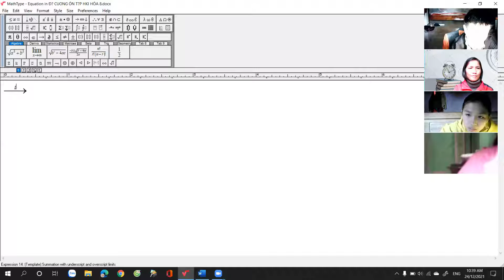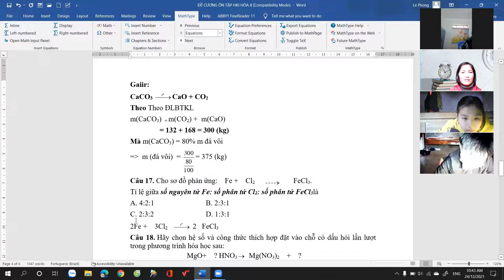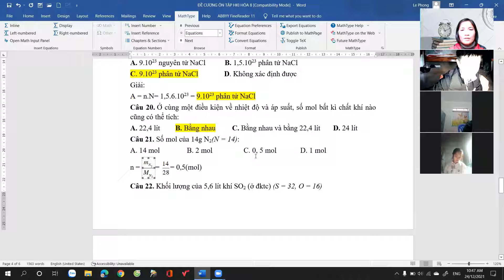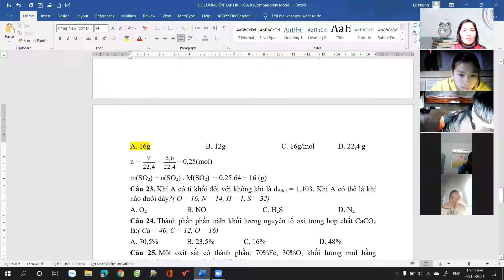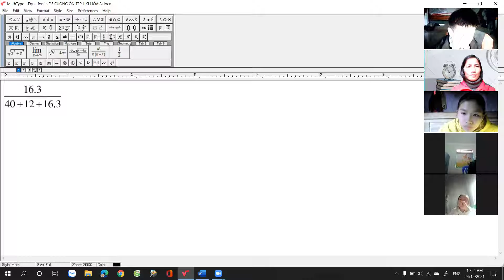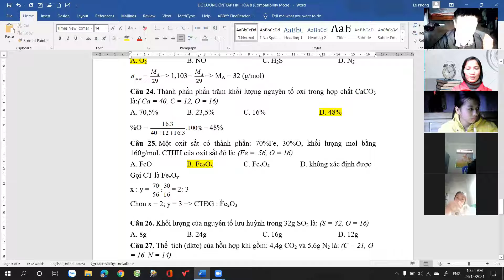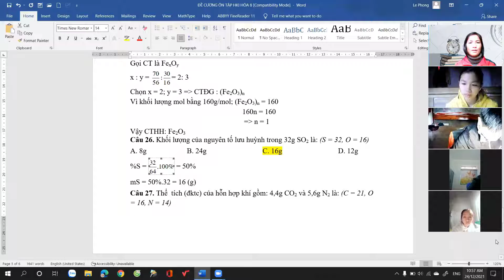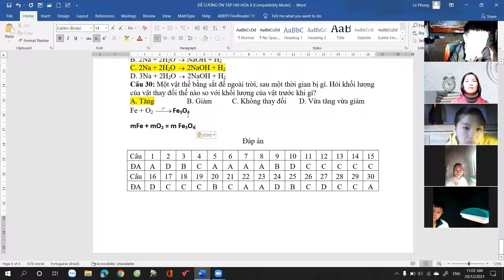CHỮA ĐỀ CƯƠNG ÔN TẬP HỌC KÌ I HÓA 8 20212022 phần 2